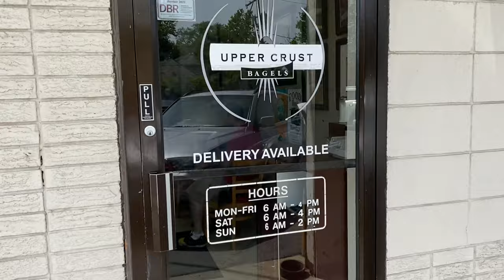The BEST Breakfast Sandwich in Chicago !? | Upper Crust Review | Better than Bergen ??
WHATS GOOD YouTube fam !! I hope you guys enjoy this food review.  Make sure to get ready for "a day in my life" from this past summer. I will be posting that in a few hours!

If you're in the Chicago suburbs definitely make sure you give Upper Crust a try.